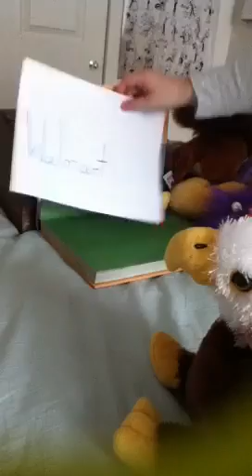Webkinz rob Walmart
Robbery